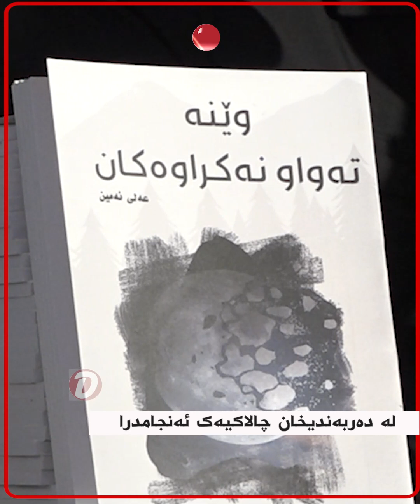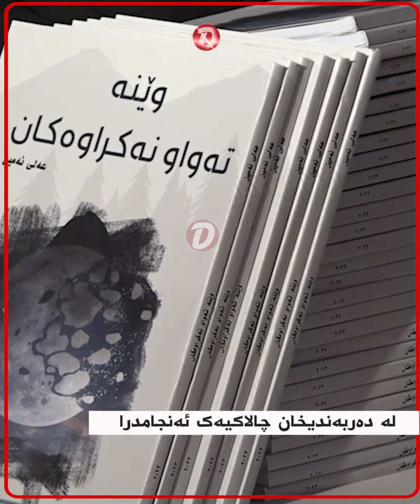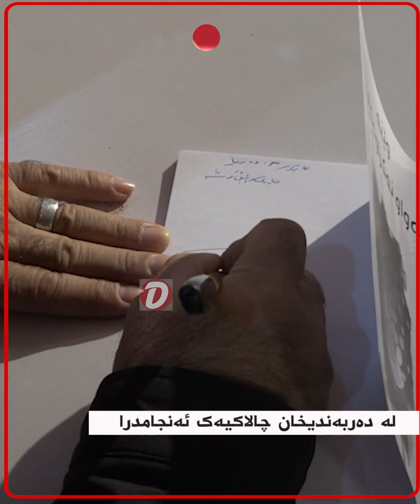لە دەربەندیخان چالاکیەک ئەنجامدرا